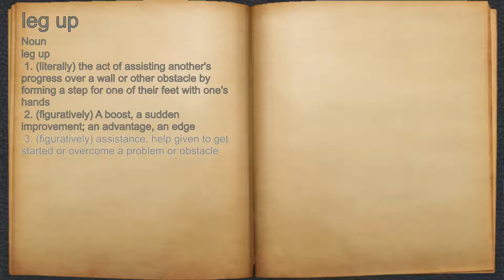What does leg up mean?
A spoken definition of leg up.

Intro Sound:
Typewriter - Tamskp